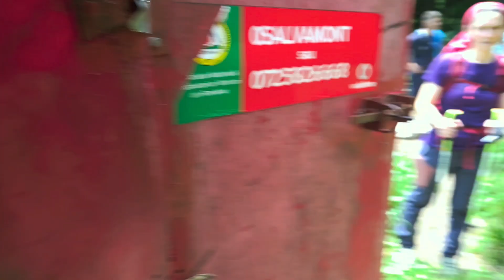Ref. FUNDURI 1880 m